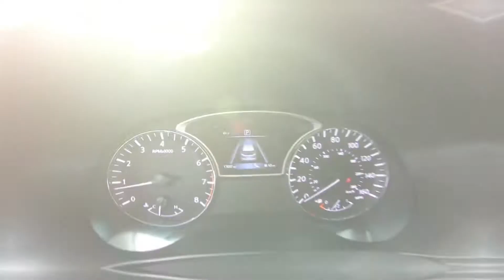2017 Nissan Pathfinder SL Interior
Take An In Depth Tour Of The Interior Of Our Pre-Owned 2017 Nissan Pathfinder SL / ST#638160